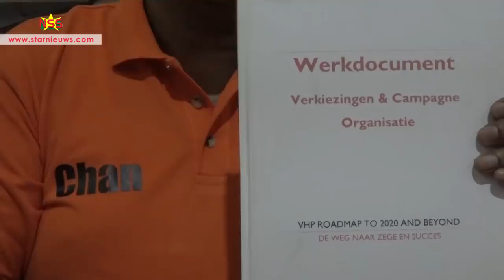VHP presenteert nieuw gezicht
Het is superdruk geweest in de Olifant. Verschillende sprekers hebben opgeroepen om regeermacht aan de VHP te geven. Zij stellen dat de grote opkomst aangeeft dat het volk verandering wil en erop vertrouwt dat de oranjepartij dat doel kan bereiken. De VHP wil 28 zetels halen bij de verkiezingen van 2020.